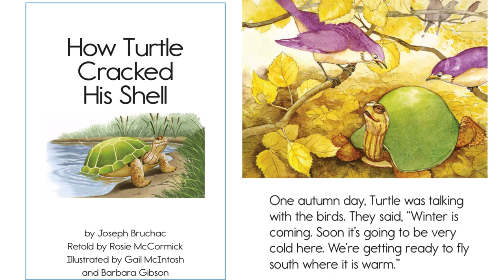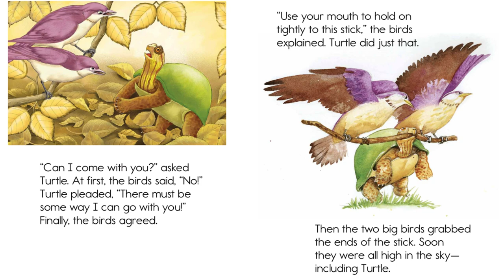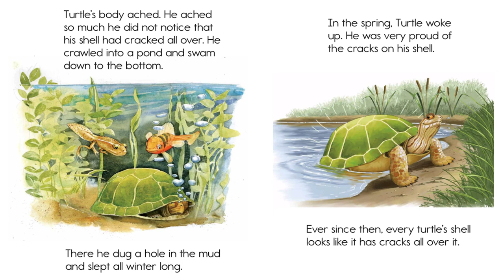why turtle cracked his shell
find out how turtle came to crack his shell!
interesting read!